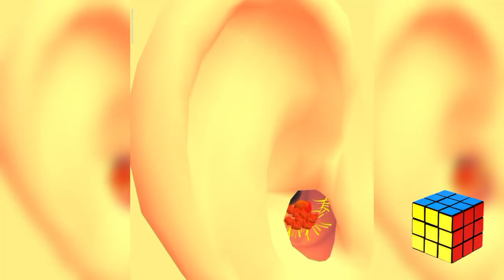Earwax Clinic iOS & Android Walkthrough Pro Gameplay Update New Trailers Mobile Games